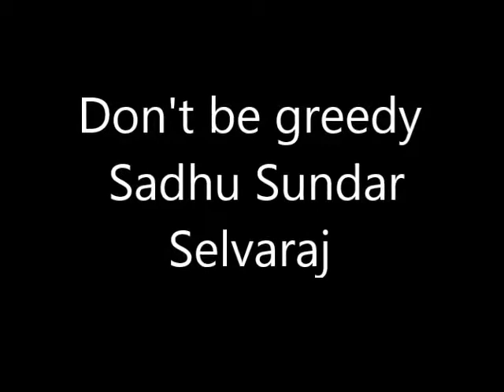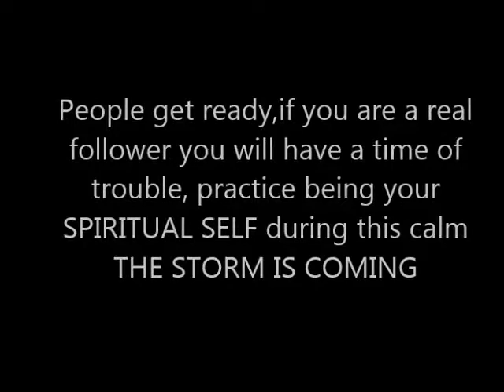Don't be greedy Sadhu Sundar Selvaraj